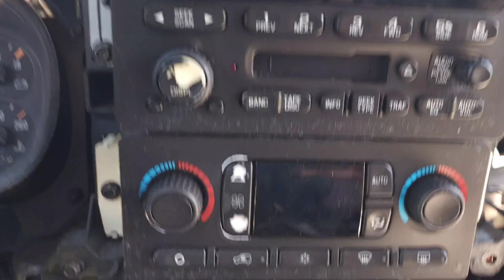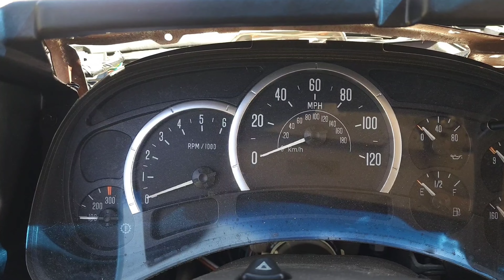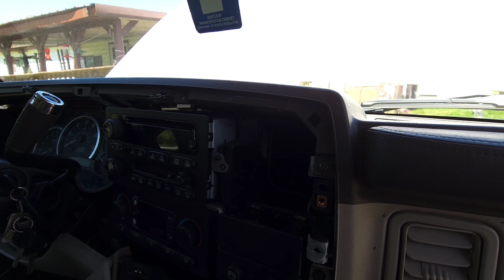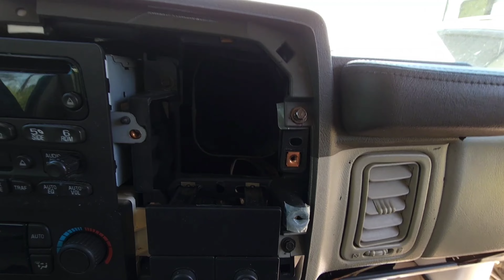We done so much we forgot what we done.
We done so much we forgot what we done.  we got alot done so much that we forgot what we even done.

Help us out by getting a tshirt, hoodie or coffee cup.